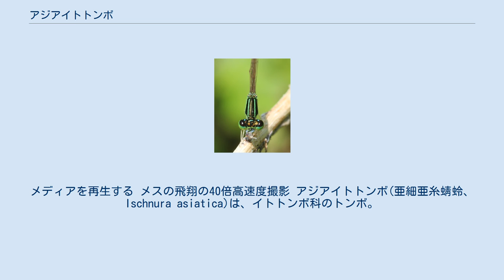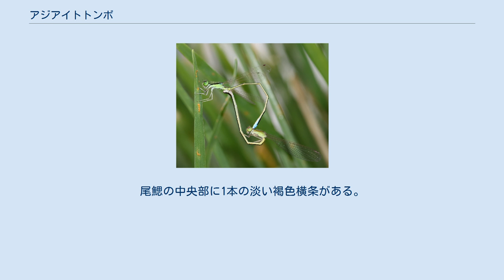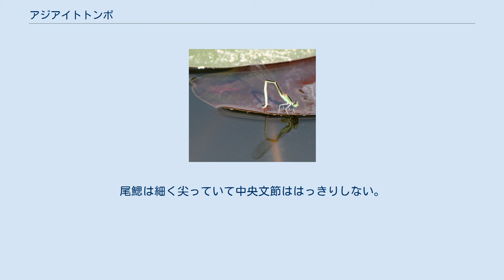アジアイトトンボ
メディアを再生する メスの飛翔の40倍高速度撮影 アジアイトトンボ(亜細亜糸蜻蛉、Ischnura asiatica)は、イトトンボ科のトンボ。
本州では普通に見られる種類である。
 北海道、本州、四国、九州に分布する。
また、佐渡島、淡路島、壱岐、隠岐、対馬、南西諸島などの離島などにも分布する。
また、国外では中国・台湾・朝鮮半島などに分布している。
 腹長約20〜25mm。
後翅長12〜19mm。
アオモンイトトンボ属の種類のなかではもっとも小さい。
オスは腹部第9節に紋がある。
メスは成熟すると、すすけた草色になり、同色型の雌は存在しない。
 体長約12〜15mm、側尾鰓長約4〜7mm。
側刺毛は5本の個体が多い。
尾鰓の中央部に1本の淡い褐色横条がある。
 高知県では3月下旬から現れて11月初め頃まで見られ、成虫の出現期は長い。
春から初夏に羽化する個体は大きいが、夏の終わり頃に現れるものは著しく小さい(年2回発生と考えられている)。
熟したオスは、水辺にもどって配偶行動を行う。
交尾は午前中に開始するが、しばしば夕方近い時間帯まで見られる。
交尾時間は概して長く、数時間に及ぶことがある。
産卵はおおむね、午後にメスが単独で水面近くの植物組織内に行ない、時には水中に潜ることがある。
幼虫は主に平地や丘陵地の水生植物が繁茂した池沼や湿地、水田、水路などに生息する。
また、水中の植物などにつかまって生活している場合が多く、成虫は幼虫と同様な場所に生息しているが、若い個体は羽化した水辺を離れて、かなり遠方の草原まで移動することがある。
 同属のアオモンイトトンボに酷似している。
オスは腹部第9節に紋があるが、アオモンイトトンボの場合は第8節にある。
メスはアオモンイトトンボと違って同色型のメスは存在しない。
ヤゴはアオモンイトトンボの場合、淡褐色ないし緑褐色をした弱々しい感じで、頭は後角が突出しない。
尾鰓は細く尖っていて中央文節ははっきりしない。